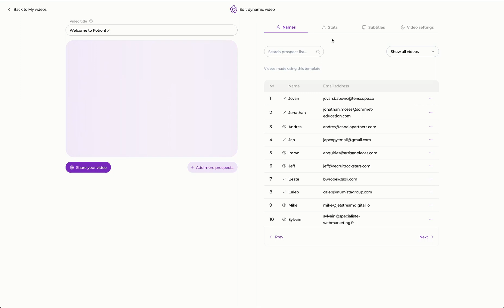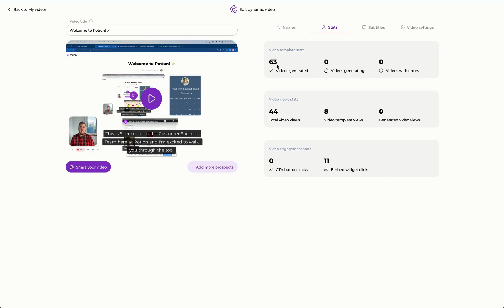Potion Video Analytics Walkthrough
Welcome to our Potion Video Analytics Walkthrough! In this comprehensive guide, we dive deep into the features and capabilities that make Potion the go-to solution for tracking and optimizing your video campaigns.

🎥 About Potion:
Potion is more than just a video analytics tool; it's a game-changer for personalized video messages. Elevate your communication strategy, boost response rates, and transform your outreach with Potion.